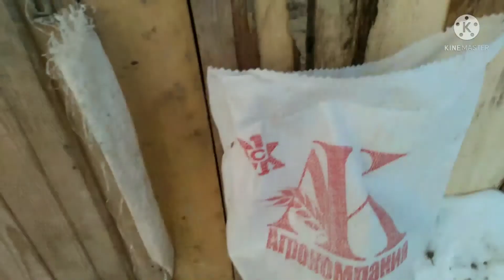Ушел из дома. Моё жилище. Поросята. И все своё.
Переехал из дома на фазенду. Живу теперь я сдесь. Убрали станок. Своя колбоса.